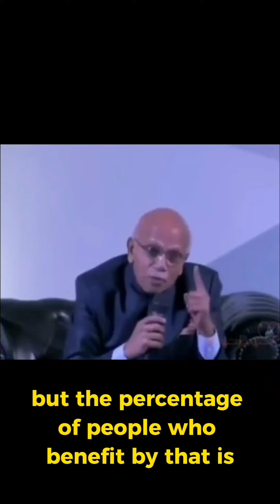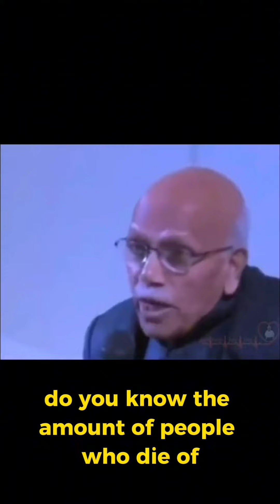Difference between Allopathy medicine💊 and Ayurvedic medicine💊